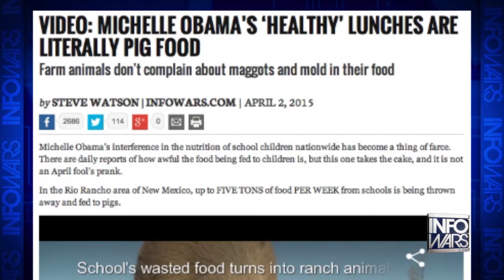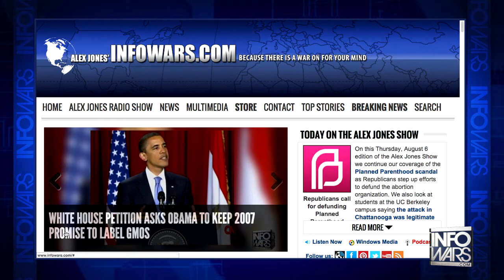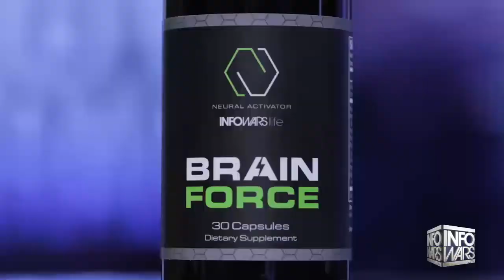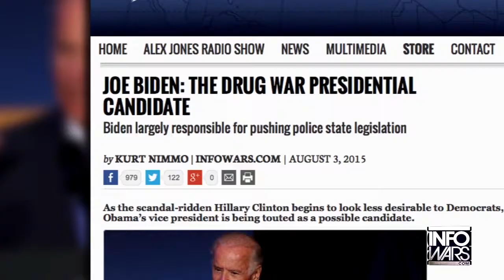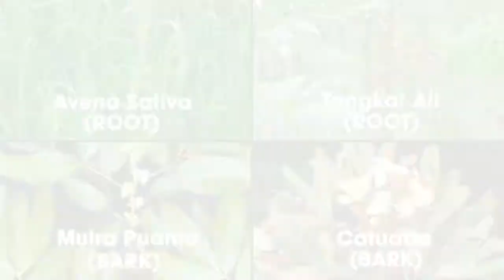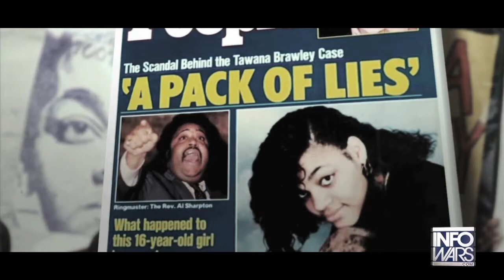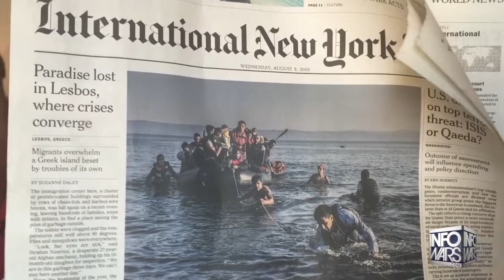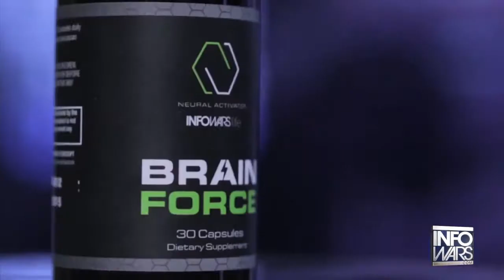Infowars Nightly News for 08/06/2015: Michelle Obama’s ‘Healthy’ Lunches Are Literally Pig Food HD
Nightly News For Thursday August 6 2015
-- Date: 08/06/2015 --
On this Thursday, August 6th edition of the Nightly News Darrin McBreen covers Donald Trump with Jim Marrs and just why he appeals to the American public then something disgusting, Michelle Obama's school lunch program and finally, the race baiter Al Sharpton. Darrin McBreen gives you a history lesson the drug dealer turned snitch.